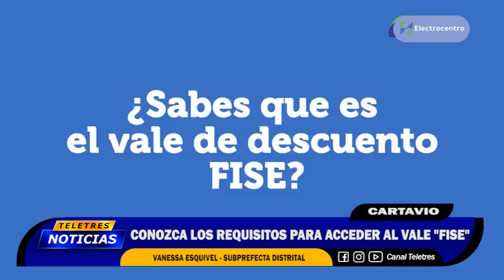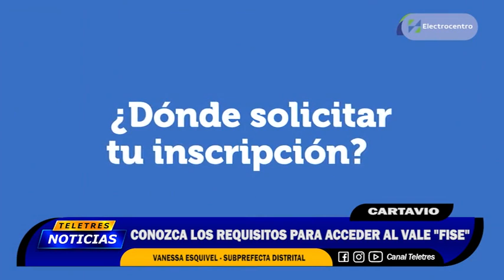🟡CARTAVIO - REQUISITOS PARA ACCEDER AL VALE FISE🔵